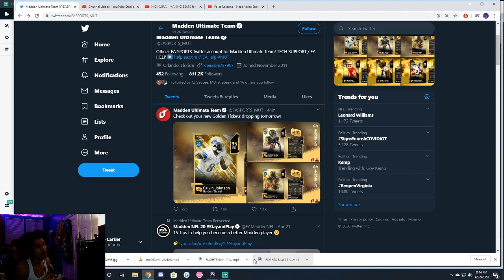NEW GOLDEN TICKETS ARE INSANE!! NEW GOLDEN TICKETS DROPPING ANNOUNCED | MADDEN 20 ULTIMATE TEAM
SECOND CHANNEL FOR MUSIC! :
DO THIS COIN METHOD BEFORE ITS TOO LATE IN MADDEN 20!

My favorite Madden Youtubers: Zirksee, Poodle, Cullenburger, dknice, dknice_, nickpfeifer1994, toke, mmg, victionary, QJB, banned, 2k, 2k20, stage, vc, comp, My least favorite Madden Youtubers: YoBoyPizza, TDBarrett, Wheelz, Bralen, Throne, TBJZL, TBJZL Plays, Flight, FLight Reacts, So, Solluminati, King So, Prettyboyfredo, Quil, Nadexe, Grinding DF, Grinding, Power, Power DF